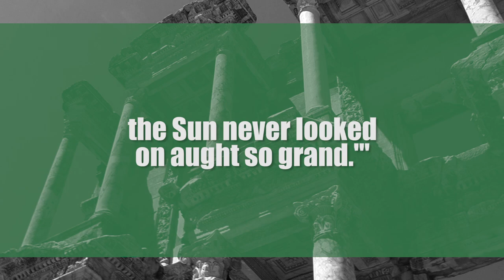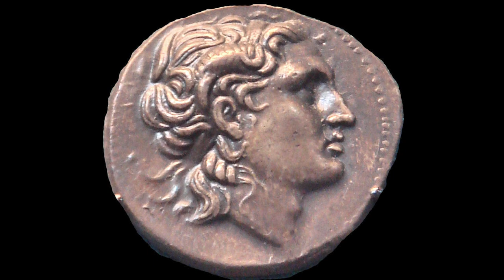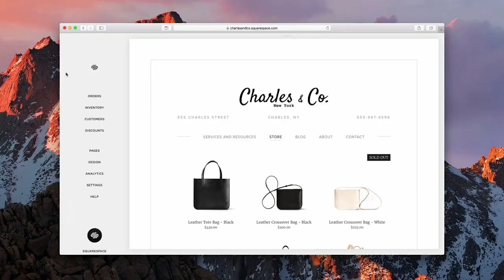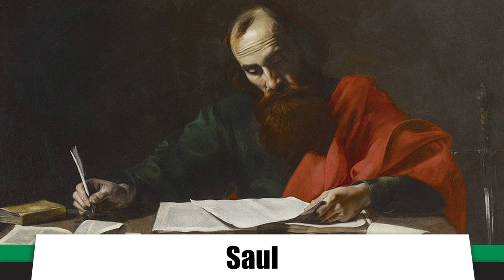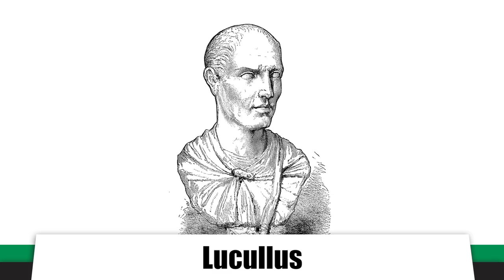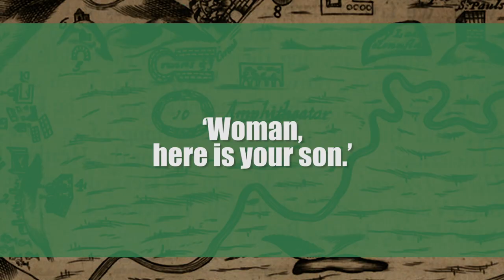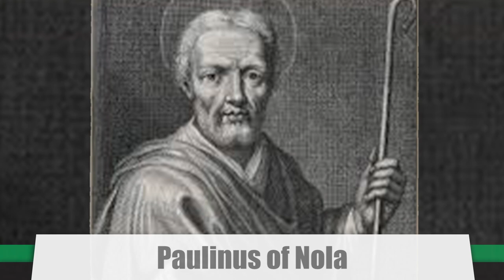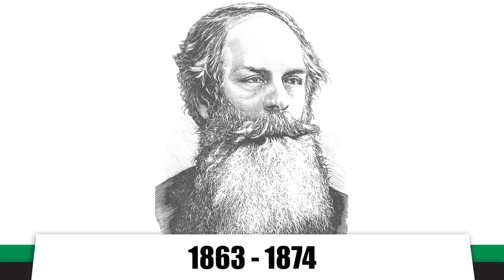The Fall of Ephesus: Silt, Saint Paul, and the Temple of Artemis